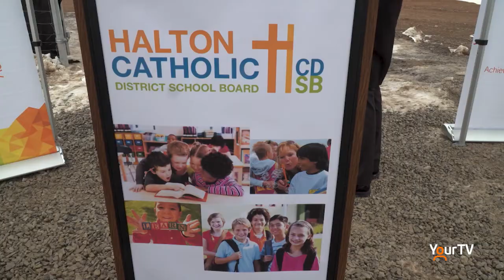Ontario gives Halton Catholic District School Board $18-million for new school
Milton MPP Parm Gill announces nearly $18-million in funding for a new catholic elementary school.